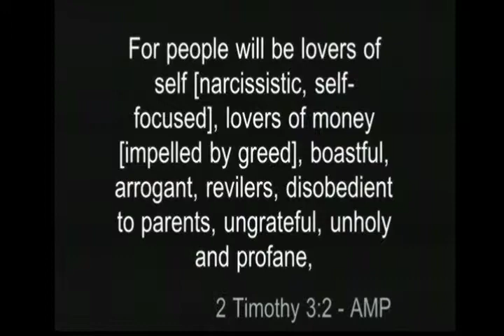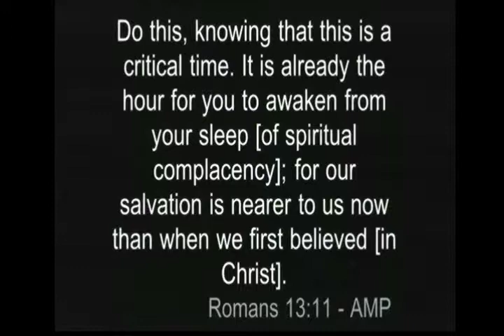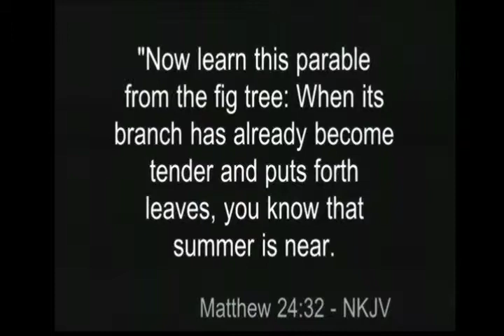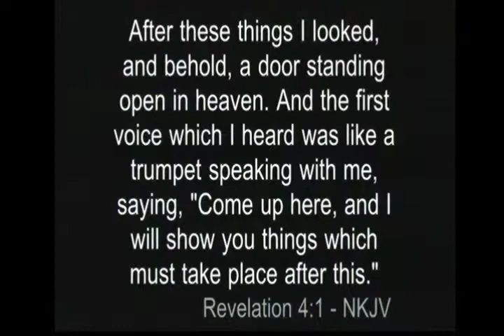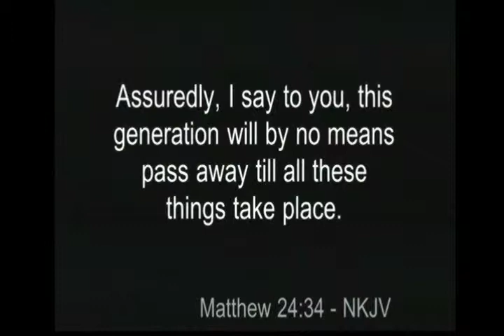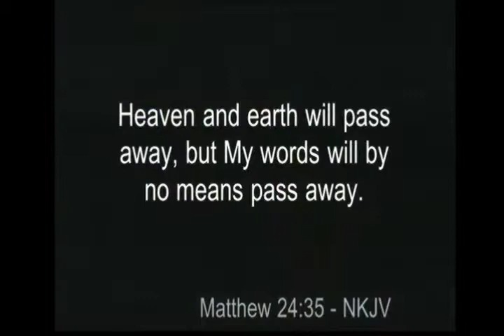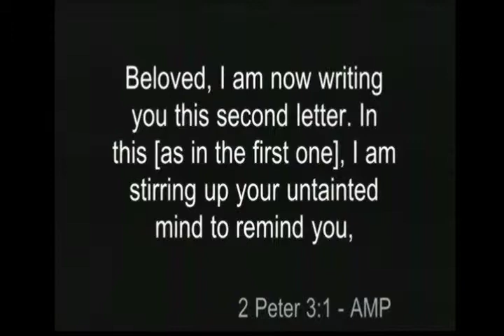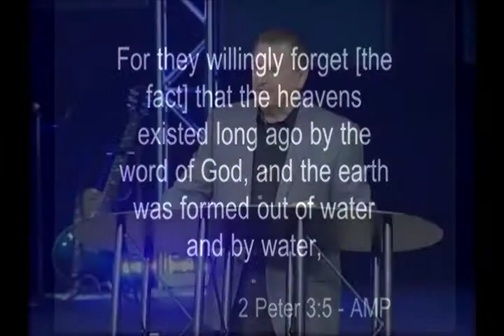Time to Wake Up